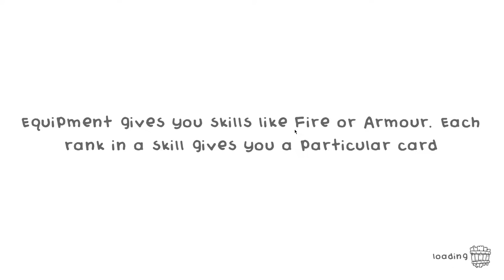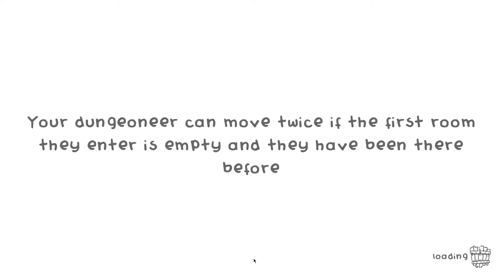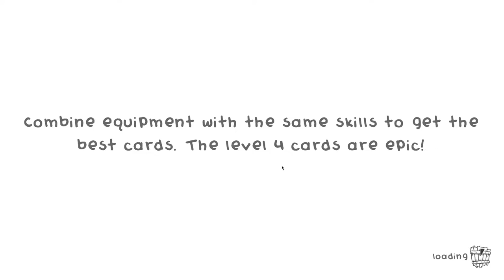Guild of Dungeoneering #12 - ça se complique